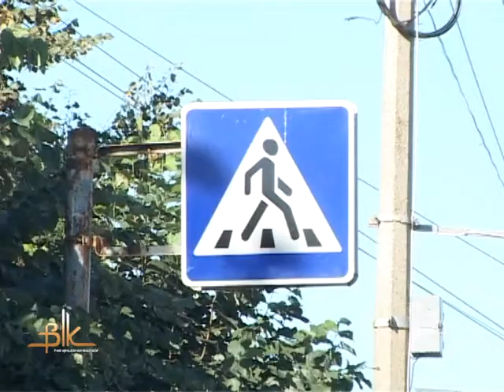Черговий наїзд на пішохідному переході: «трійка» збила чоловіка